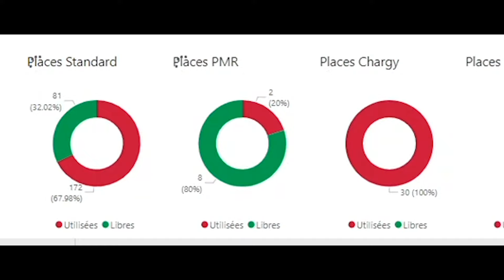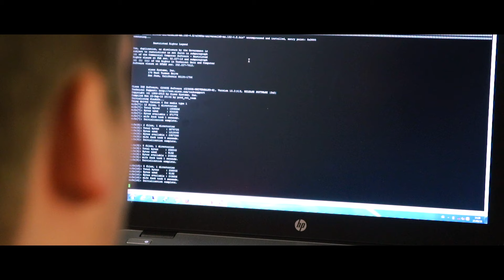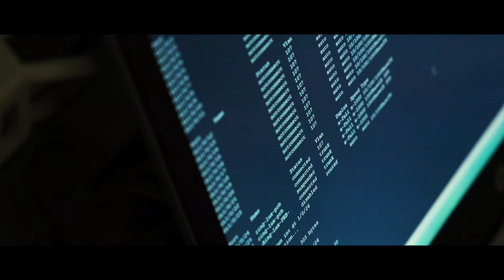4.0 : Les objets connectés au service de la transformation digitale des CFL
La transition numérique est aujourd'hui un enjeu de société indéniable. Les CFL ont toujours intégré le digital dans leurs stratégies. Elisa, administratrice des objets connectés au sein du groupe, nous en parle.

Der digitale Wandel ist in der heutigen Gesellschaft unbestritten eine Herausforderung. Die CFL hat die Digitalisierung zu einem Kernstück ihrer Strategie gemacht. Elisa, Administratorin für vernetzte Objekte, erzählt uns mehr darüber.